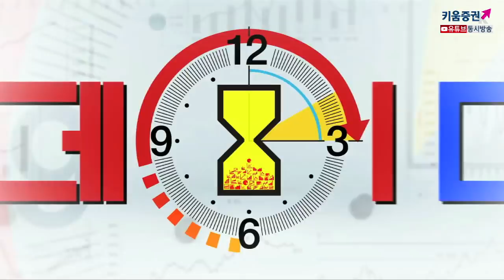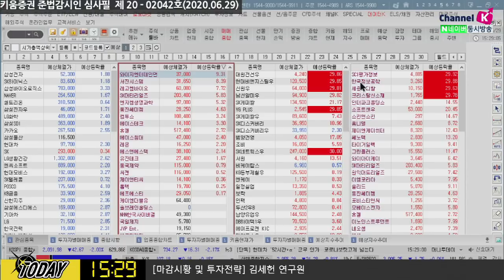전세계 코로나 확진자수 천만명 돌파, 증시 파장은? (마감시황.주식투자/20.06.29)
「구독」과 「좋아요」 눌러주세요~